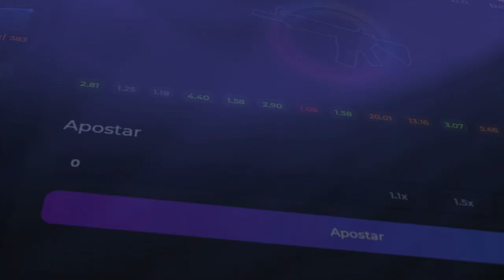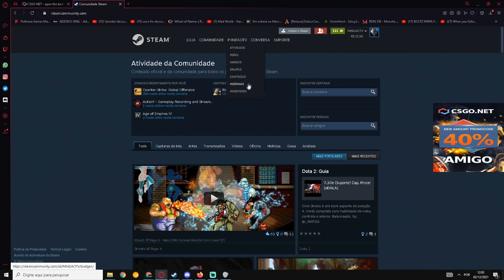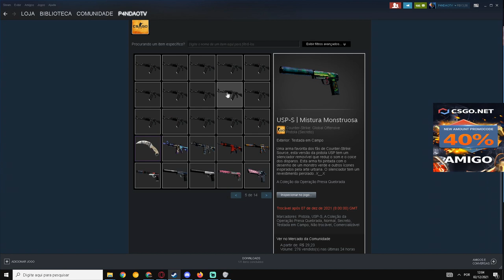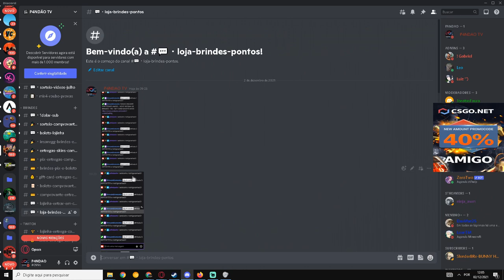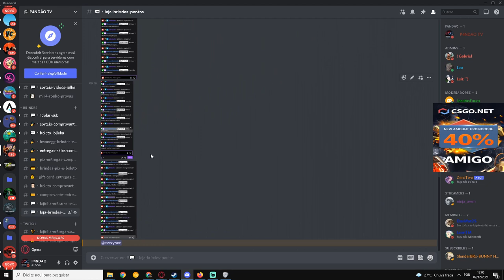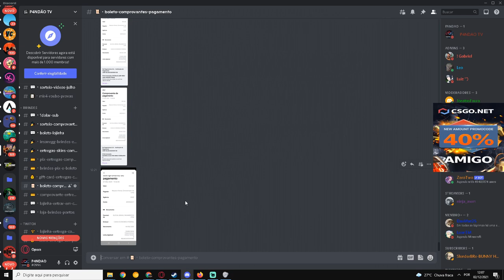COMPROVAÇÃO de ENTREGA de DOAÇÃO DE 100$ + BRINDES & AVISO IMPORTANTE!